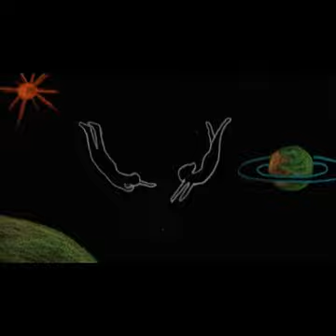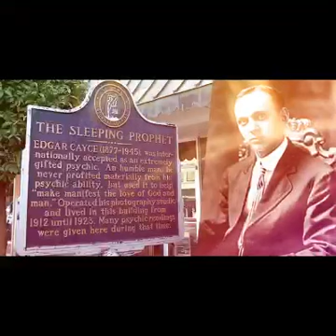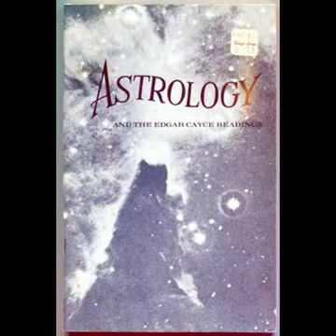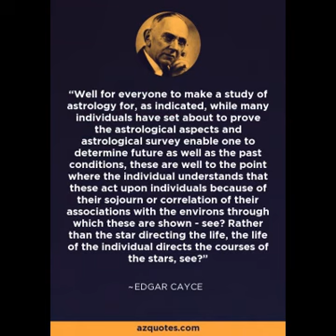Occult Astrology Vlog 💫Edgar Cayce's Planetary Sojourns🔮 & The Midheaven Connection䷀Link Below ⬇️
New astrologyblog Occult Astrology💫Edgarcayce planetarysojourns 🔮 & The Midheaven Connection䷀The Mediumcoeli Your 10th House of Vocation, & Soul Missions🕉
Plus Interpretation Insights for Decoding Your MC Placement🪙
by @tabootarotreader

"Cayce's readings also refer repeatedly to the planet from which 'the soul took flight', which means the latest plane of consciousness or dimension of experience where the soul sojourned before the present incarnation. In many cases, this planet from which the soul 'took flight' is the planet nearest the Midheaven ..." ~

Read the 444 pg. "Astrology For Divination" Ebook ($3 one-time investment) on my website for the deep dive!  "Astrology For Divination" offers:
- Objective & holistic Interpretation Insights regarding how to begin decoding your Astrological Birth Chart as a tool for personal development.
- Correspondences between different Tarot Cards, Planets, & Astrological Transits
- Modern & historical Astrological Transit Case Studies which help make the astrology more applicable
This stand-alone guidebook was inspired by the intention to harmonize Ancient Egyptian, Vedic, & Mayan Astrology with Modern Western Astrology (an offshoot of Greek Hellenistic Astrology). The Tarot evolved out of Astrology, so in a way, the Tarot symbolism is a supporting tool to engender understanding of Astrological or Archetypal energies.